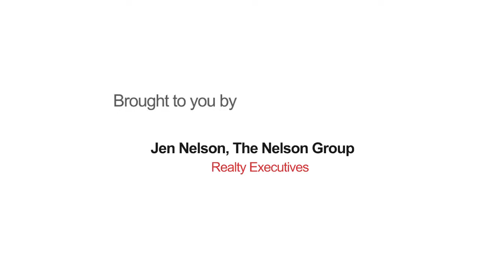Living in Phoenix | Windsor Square living in the heart of North Central Phoenix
Stunning custom Built Home in nationally award winning Windsor Square neighborhood! Offering 5 bedrooms PLUS an office, 4 baths and over 3300 square feet of living space this home has it all! Huge diving pool was just replastered! A beautiful chef's kitchen with a massive granite island makes entertaining effortless. The oversized 2 car garage and lovely corner lot have plenty of room to run!